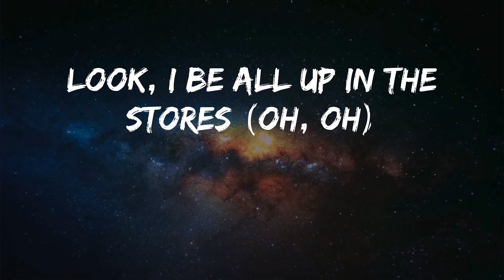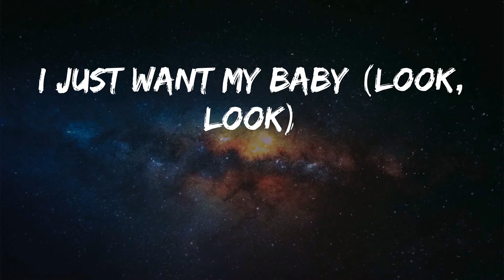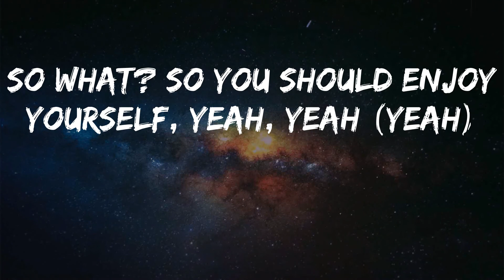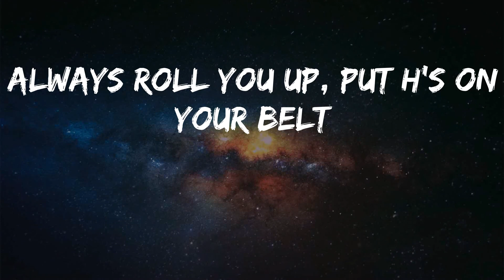Pop Smoke - Enjoy Yourself (Lyrics)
Song: Enjoy Yourself - Pop Smoke
Hope you enjoy Enjoy Yourself by Pop Smoke

Uh-uh, uh-uh-uh-uh
Ooh (yeah)
Uh-uh, uh-uh-uh-uh
Ooh, ooh
Ooh, ooh
Uh-uh, uh-uh-uh-uh
Ooh, ooh, ooh
(Palaze, what you cookin'?)
Look, look
You don't gotta put your cup down, hol' on (ooh)
Drink freely (yeah) and holla at me if you need me (ooh)
Baby, you should enjoy yourself (ooh)
Bossed up, need no help, look (ooh)
They say, "Fly girls have more fun" (more fun, more fun)
So what? so you should enjoy yourself, yeah, yeah
You should enjoy yourself (ooh)
It's a room full of trap niggas (trap), strap niggas (strap)
If the opps run up in this shit, we gon' clap niggas (oh)
Woo niggas, huh (huh), some slatt niggas (slatt)
Pockets feel like a fat nigga (ooh)
Shopping up in Saks Fifth with a cup of Actavis to get Christian Dior
Look, I be all up in the stores (oh, oh)
Young nigga, I can buy you what you want (yeah, yeah, yeah)
She got a fat ass, shorty shaped like Serena (oh, ooh)
Long hair, brown eyes, shorty look like Selena (Selena)
Shorty said that she was Puerto Rican (Rican)
Her pussy wet like Katrina (Katrina, Katrina)
Oh, 2-10 on the dashboard (dash)
Shorty, be clear what you ask for
And she got that get right, mama
And I gotta get my baby
Listen, I don't want no problems (I don't want)
I just want my baby (look, look)
You don't gotta put your cup down, hold on (ooh)
So what? so you should enjoy yourself, yeah, yeah (yeah)
You should enjoy yourself
Me monto en el Phantom, bebé, prendo el booster (ah)
Me gasté cinco mil en un bustier (sí, sí)
To' high fashion, haute couture
Si no ere' tú, otros hombres me aburren (yeah, yeah)
Los moños flow Mulán, de camino a Milán (de camino a Milán)
Tresciento' mil por un show, eso me dan (eso me dan)
Montamo' junto' en el Can-Am (huh)
Por mí él forma una guerra como en Irán
Yo tengo má' flow que el Fashion Week
Diamante' esmeralda como la weed (eh)
Follamo' en mi cama y le damo' repeat
Eso e' lo má' que le gusta de mí
Soltera anda como Rihanna (Rihanna)
Aunque con él se viene (ey)
Todo' quieren una colombiana (sí)
Pero él ya la tiene
Está soltera, anda como Rihanna (ey)
Aunque con él se viene (yeah)
Pero él ya la tiene (look, look)
You don't gotta put your cup down, hol' on
Drink freely (yeah) and holla at me if you need me
Baby, you should enjoy yourself
Bossed up, need no help, look
I won't kiss and tell
Just buy you Chanel
Always roll you up, put H's on your belt
Uh-huh, uh-uh-huh
Uh-huh, uh-uh-huh